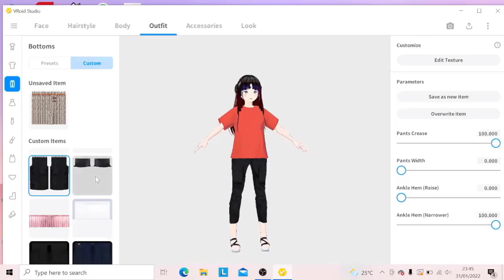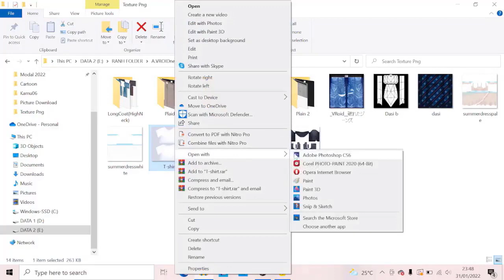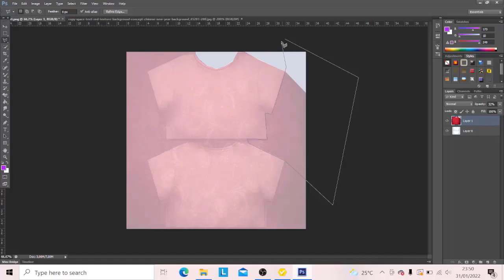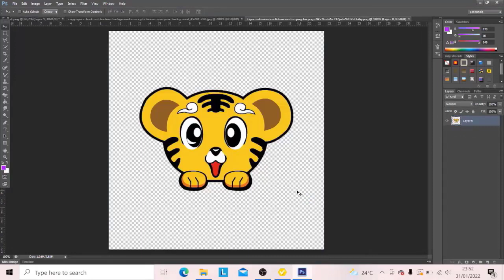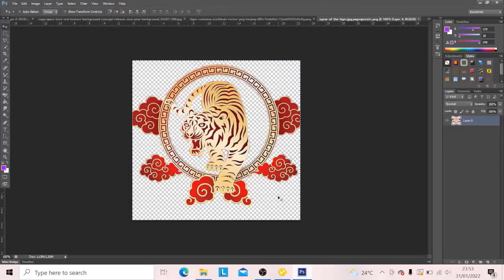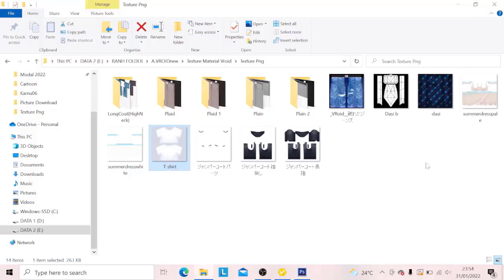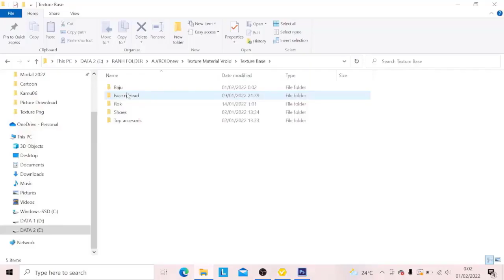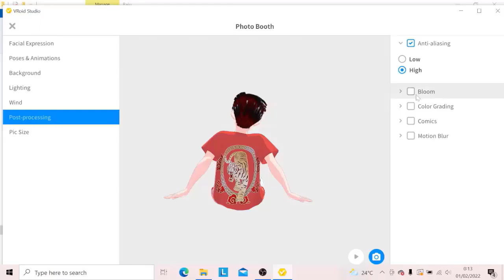VRoid : Cara mudah dan cepat custom T-Shirt di Vroid Studio.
VRoid Studio adalah program pembuatan karakter 3D orisinal yang memungkinkan Kita mengekspresikan kreativitas Kita sepenuhnya!

Membuat Model 3D sesuai keinginan kita dan di VRoid Studio disediakan banyak item yang bisa kita gunakan secara gratis.